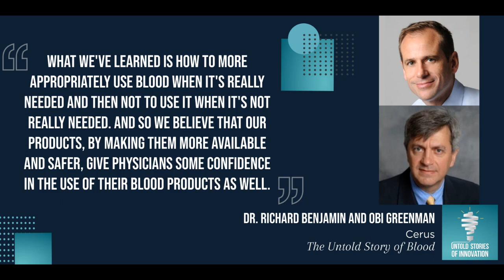The Untold Story of Blood with Dr. Richard Benjamin and Obi Greenman of Cerus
Every year, public health is threatened by unknown mosquito-borne diseases that tend to be transmitted in the warmest areas of the U.S., including states such as California, Florida, and Texas. Certain mosquito-borne diseases, like Zika, can easily be transmitted via blood transfusion, which is why Dr. Benjamin, chief medical officer of Cerus, has worked with hospital systems and blood centers around the world to reduce the risk of transmission through pathogen reduction, which ensures that hospital patients are receiving clean, disease and virus-free blood.

Not all blood in the U.S. is pathogen reduced, but the FDA has recommended this method as a safety measure. The safety of the blood supply can make or break our healthcare system as we prepare for the next outbreak. Dr. Fauci published a paper recently outlining the importance of understanding and anticipating devastating disease emergencies caused by animal hosts. Today, we talk with the CEO and CMO of Cerus Corporation to understand new technologies for blood sterilization and pathogen-reduction—and the powerful ways they can help prevent or lessen the negative impacts of pandemics.